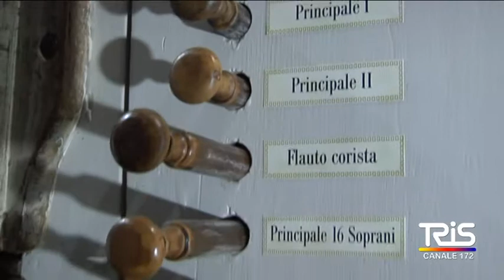Floridia, la voce dell'organo a canne